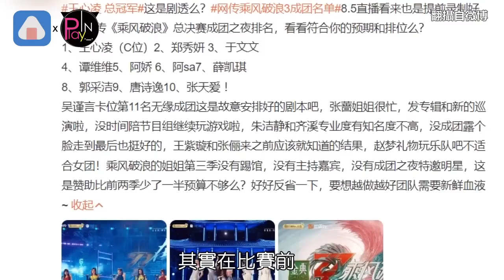《浪姐３》王心凌打敗Jessica 深夜曝光心情會爆紅是有原因的